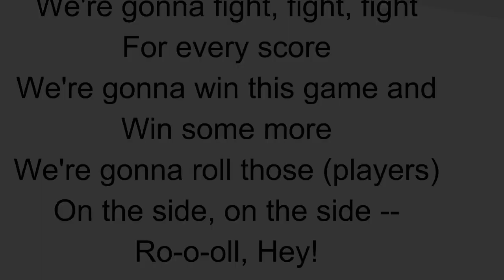Hobart Fight Song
Hobart High School Band and Joan Martin Elementary 3rd Grade classes